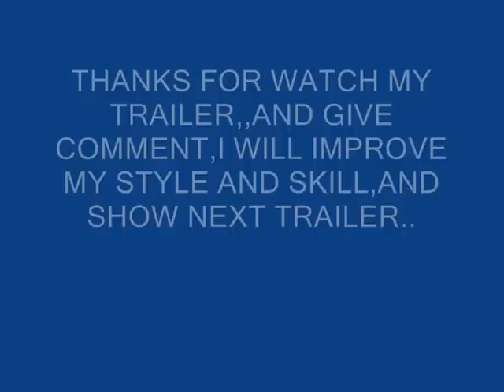BINTULU BBOY FREESTYLE NEW TRAILER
MY DANCE BATTLE ROCK STYLE AND MIX DANCE.I HOPE TO BE FAMOUS DANCER,EVEN I DUN HVE MANY SKILL,,,BUT I LIKE TO DANCE...